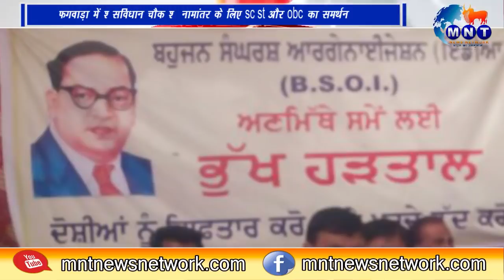फगवाड़ा में ' सविधान चौक ' नामांतर के लिए sc, st और obc का समर्थन